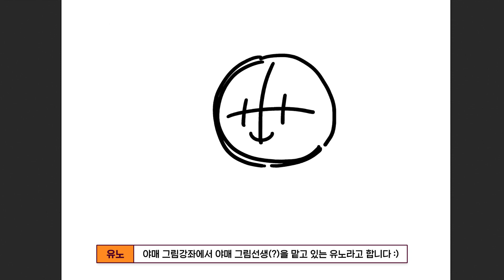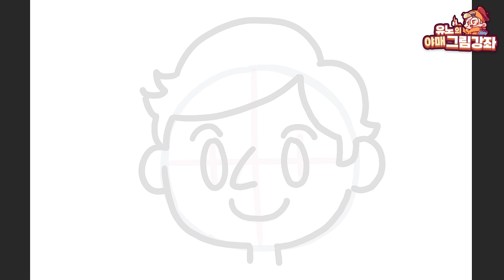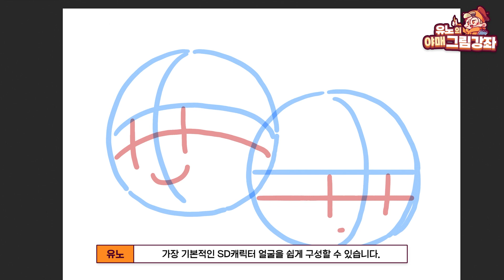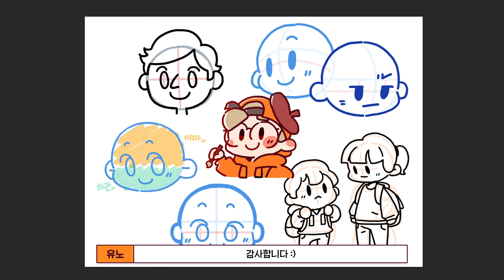SD캐릭터 얼굴은 어떻게 표현할까? | 유노의 야매그림강좌🎨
SD캐릭터 얼굴은 어떻게 표현할까요?
야매 그림강좌 1화, 부족하지만 잘 부탁드립니다..😊

🎵음원출처 :
Hide and Sneak - The Fly Guy Five